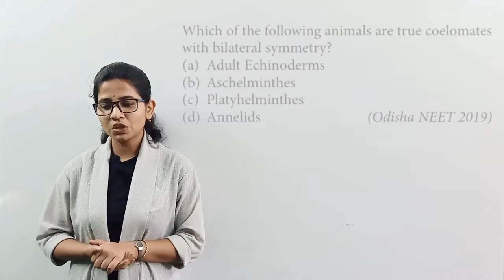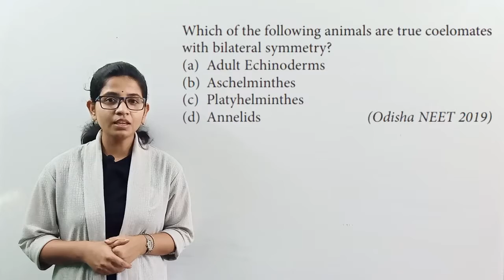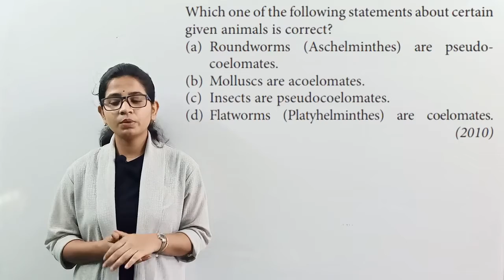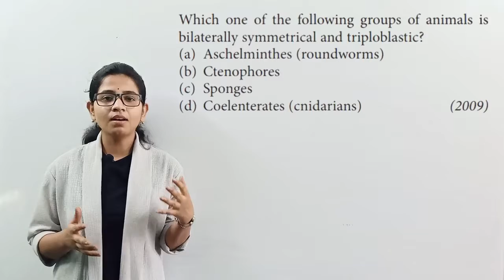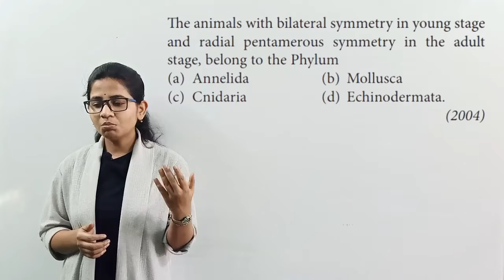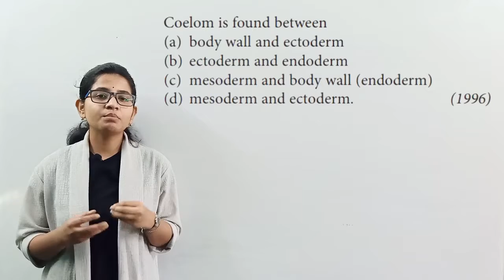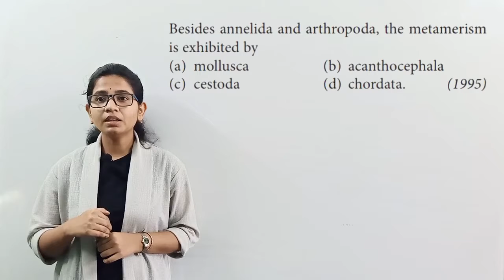Animal Kingdom Class 11 NEET Previous Year Questions || P - 1|| - Saaransh Path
This Question - Answer session on Animal Kingdom Class 11 NEET Previous Year Questions || P - 1|| is delivered by {..Name...}  from Saaransh path.

This lecture covers all the important Questions of Animal Kingdom Class 11 NEET Previous Year Questions || P - 1||
Some of the Important Topics of Animal Kingdom Class 11 NEET Previous Year Questions || P - 1|| are as follow:
* Germ layer
* Body Symmetry
* Coelom
* Body Plan